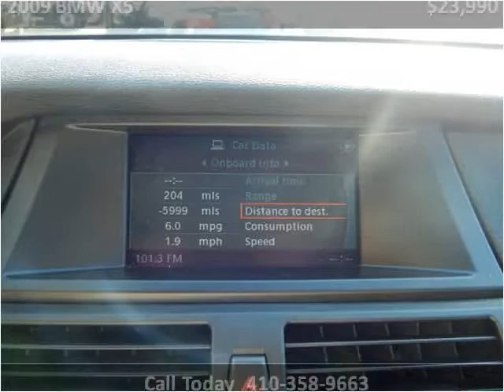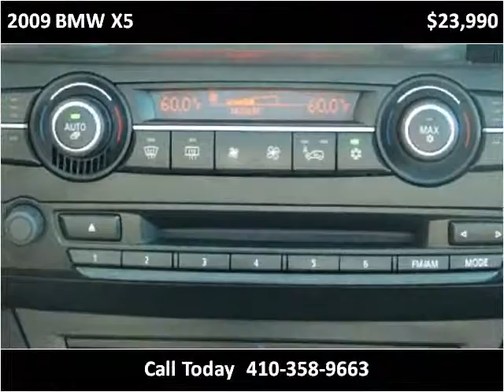2009 BMW X5 Used SUV Baltimore Maryland | CarZone USA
Year: 2009
Make: BMW
Model: X5
Trim: xDrive35d with AUX Input and Panoramic Sunroof
Mileage: 66,130
Trans: Automatic
Vin: 5UXFF03519LJ95276
Stock #: J95276
Engine: 3.0L L6 DOHC 24V DIESEL
Interior: Leather
Color: Titanium Silver Metallic
Drive Train: AWD
Type: SUV
State: MD